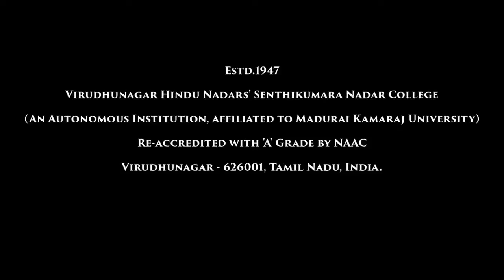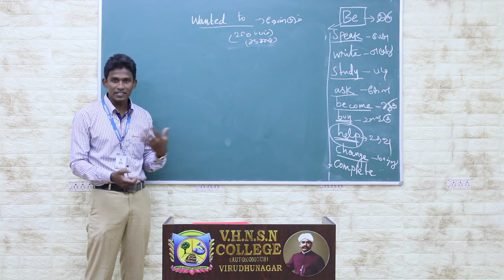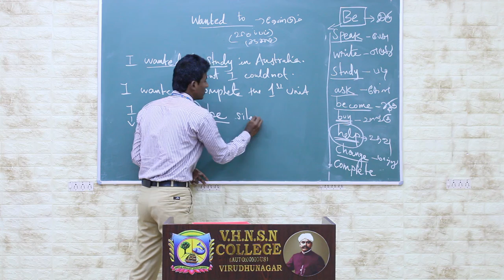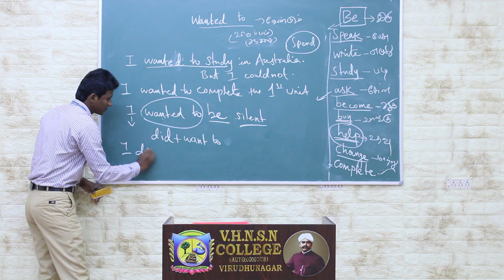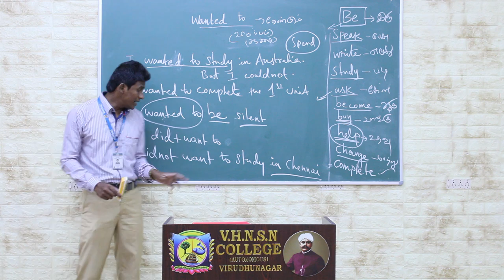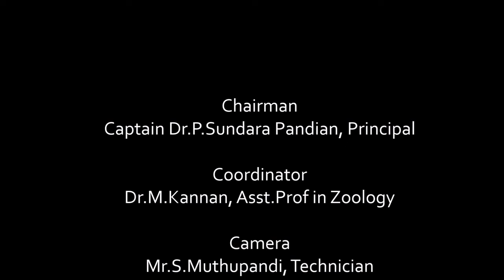Wanted to | Structures of English | V.H.N.S.N.College (Autonomous)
Dr.D.Sundar Singh M.A., M.Phil., Ph.D